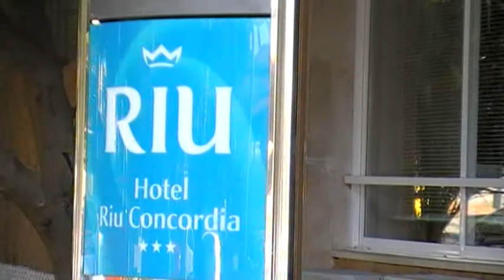Mallorca Riu Concordia Playa De Palma, Mallorca: Pl.Palma / Arenal Video Film Hubert Fella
Onlinebuchung @ Lage: An zwei belebten Nebenstraßen.Video Film Hubert Fella.  Zur Strandpromenade, die von Palmen geschmückt wird, gehen Sie etwa 200 m. Der TUI Club Elan ist ca. 400 m entfernt .

Das bietet Ihre Unterkunft: Dieses beliebte Haus verfügt über 5 Etagen, 2 Lifts, Rezeption mit Sitzgruppe, Kartenspielzimmer und Konferenzraum mit Sat.-TV und Video, Restaurant und Salonbar mit Terrasse zum Garten. Nutzung eines Internet-Terminals gegen Gebühr. Alle Gesellschaftsräume sind klimatisiert. Im Piniengarten befinden sich eine Liegewiese, ein Swimmingpool, separater Kinderpool und die Sonnenterrasse mit Liegen und Auflagen, Sonnenschirmen und Sitzmöbeln.
Kreditkarten: TUI Card, VISA, Mastercard, Diners Club, Amex.
Zimmer: 220. Landeskategorie: 3 Sterne.

So wohnen Sie: Die Zimmer (DBH) verfügen über Klimaanlage/Heizung (zentral gesteuert vom Hotel), Teppichboden, Deckenventilator, Mietsafe (für All Inclusive Gäste gratis), Telefon, Sat.-TV, Balkon und Bad/WC. Die kleineren Einzelzimmer (EEH) bieten bei gleicher Ausstattung Dusche/WC.

Speziell für All Inclusive Gäste: Langschläferfrühstück. Mittags Buffet und direkt im Restaurant zubereitete Speisen und Dessertauswahl sowie Kaffee und Kuchen am Nachmittag (16:00-17:30Uhr). Alle nationalen alkoholischen und alkoholfreien Getränke in allen Bars und Restaurants bis 24.00 Uhr inklusive.

Weihnachtsessen am 24.12. für beide Verpflegungsarten inklusive. Obligatorischer Zuschlag für Silvesteressen für beide Verpflegungsarten

Sport & Fitness: Ohne Gebühr: Beheizbares Hallenbad. Tischtennis. Gegen Gebühr: Billard.

Unterhaltung: Mehrmals wöchentlich abends Live-Musik oder Shows.

Giata: 20414